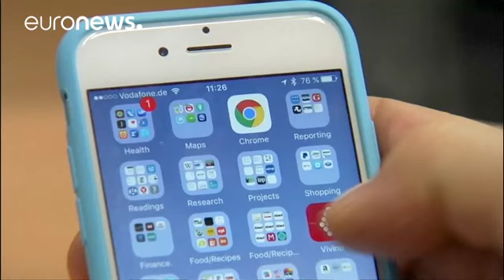Telegram promete à Indonésia fechar grupos associados ao terrorismo - economy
A plataforma de mensagens Telegram promete fechar os grupos associados ao terrorismo, depois de a Indonésia ter bloqueado parcialmente o acesso ao serviço.

A plataforma russa permite trocar mensagens criptografadas, o que impede a própria empresa que fornece o serviço de ler o que foi escrito.

Jacarta acusa a empresa de disseminar propaganda terrorista e de servir para preparar ataques.

A Indonésia é o maior país muçulmano do mundo e receia que o grupo extremista Daesh, depois das derrotas na…